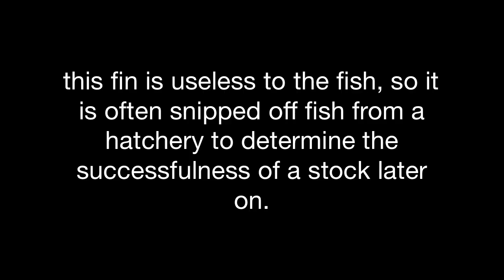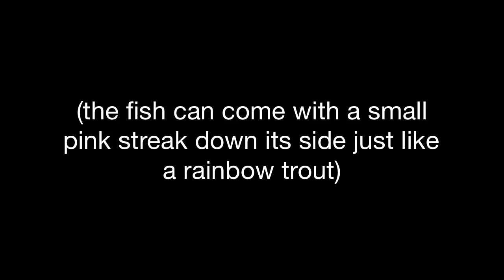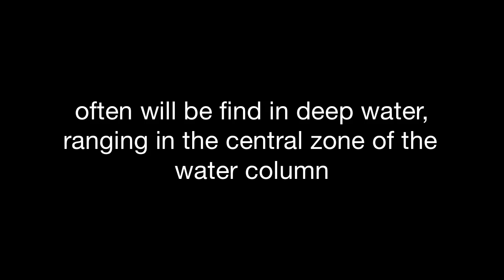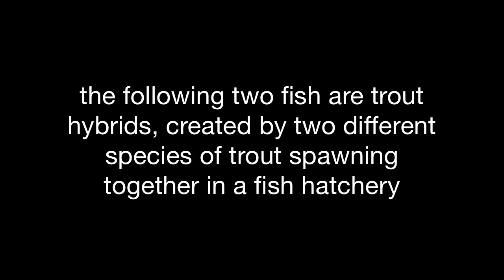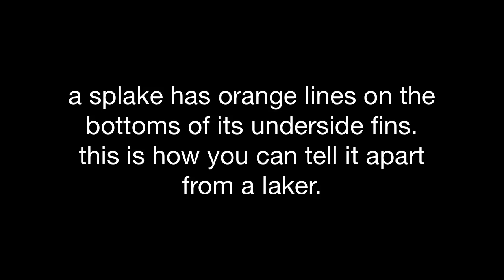Trout Identification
Caught a trout and don't no the specific name? I have ten of the most common listed here with identification facts to go with them.                            To know for sure that you have a trout, check if there is an adipose fin (or a scar where one once was) in between the caudal and dorsal fin, this fin is specific to trout.